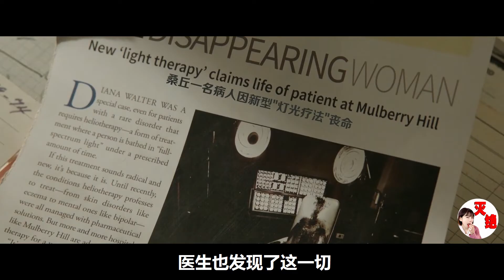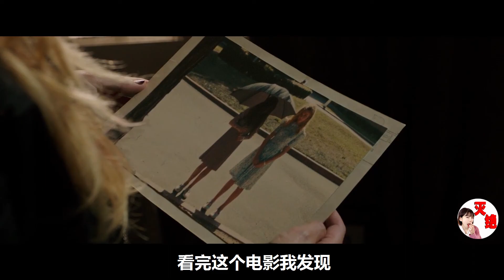因为晚上不开灯，女人死了两个丈夫，都是黑暗惹的祸！恐怖片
几分钟看电影！